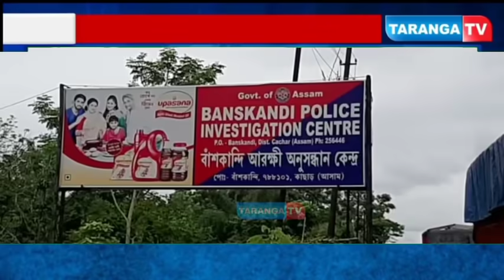বাঁশকান্দি পুলিশ ফাঁড়ি চত্বরে শনি মন্দির নির্মাণে স্থানীয়দের আপত্তি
বাঁশকান্দি পুলিশ ফাঁড়ি চত্বরে শনি মন্দির নির্মাণে স্থানীয়দের আপত্তি, কাজ বন্ধ করে দিলেন ইনচার্জ সঞ্জীব কুমার বরা